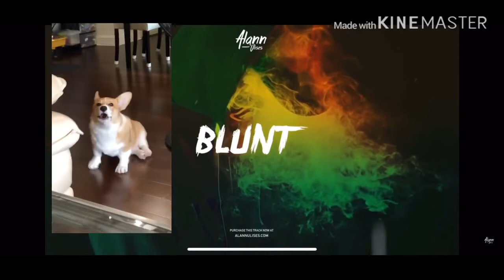Corgi tunes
Sum credits to GEO